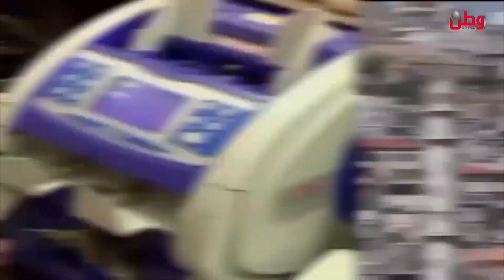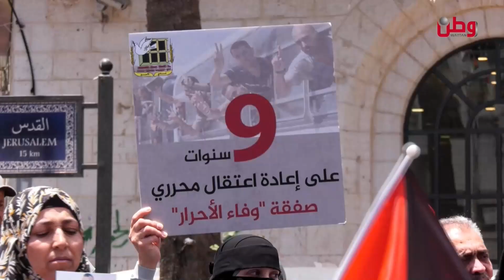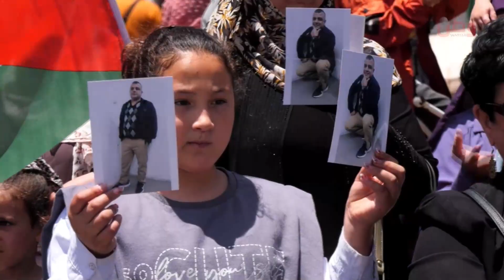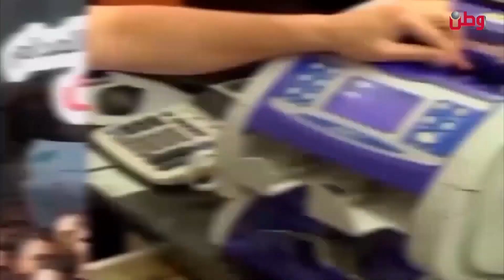شد حيلك يا وطن 20 -6- 2023